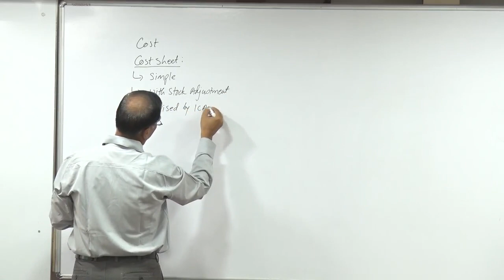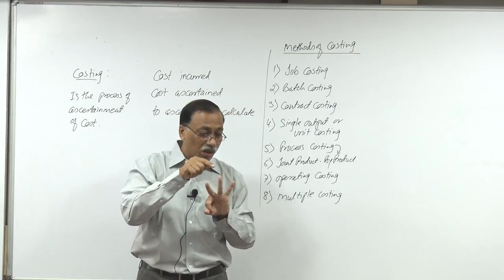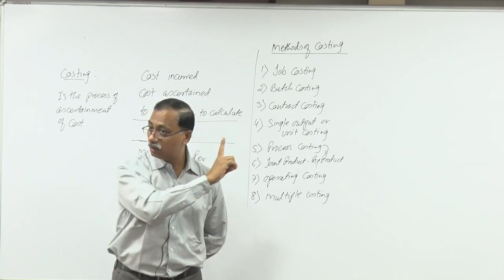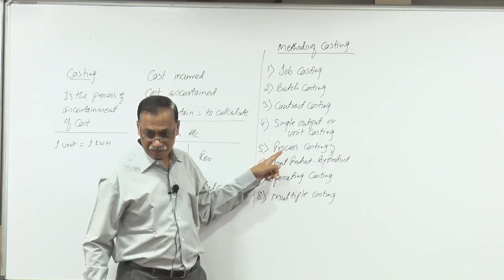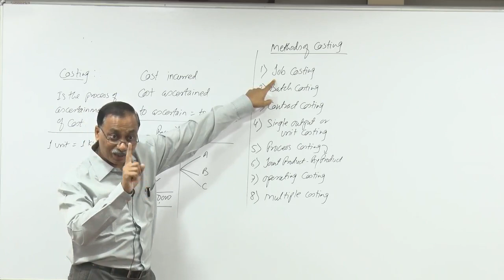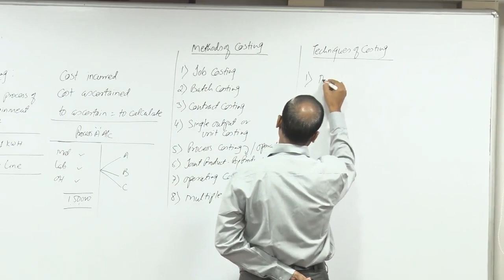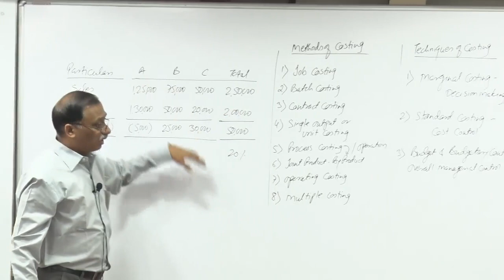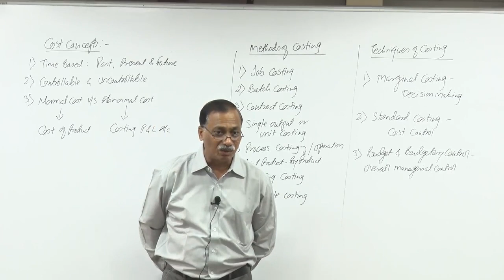CA Intermediate – CMA Lecture 3 Version 2 (New Syllabus)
Dear Students,
CA Inter-CMA (Cost and Management Accounting) – Version 2 (latest recording) Pendrive/cloud video lectures available on my website.
This Lecture will help you to understand the Basics of Costing. Following topics has been explained by taking various practical examples:

1) Primary & Secondary Packing Cost
2) What is Costing?
3) Difference between cost and costing
4) Methods of Costing – Job Costing, Batch Costing, Contract Costing, Single Output or unit costing, Process Costing, Joint product-By Product Costing, Operating Costing Multiple Costing
5) Assembly Line Industry
6) Techniques of Costing
a) Marginal Costing – Decision Making
b) Standard Costing – Cost Control
c) Budget & Budgetary Control – Overall managerial control
7) Importance of Costing
8) Cost Concept

Regards
CA Rakesh Agrawal